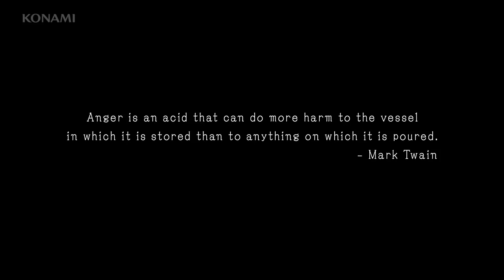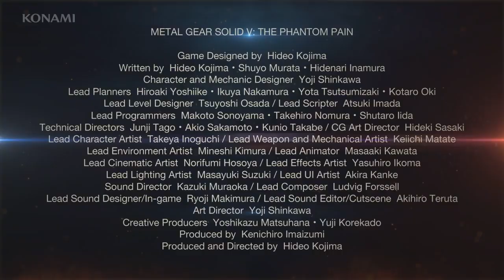Metal Gear Solid V - The Phantom Pain Trailer | Flanco.ro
Intra intr-o lume fascinanta cu PS4 Metal Gear Solid V The Phantom Pain si Xbox One Metal Gear Solid 5 The Definitive Experience Ofera jucatorilor o experienta de joc superioara si libertate tactica pentru a indeplini misiunile de tip open-world. Jocul continua explorarea temelor mature ca psihologia razboiului si rezultatele atroce pe care le are acesta asupra celora care intra in acest cerc vicios.